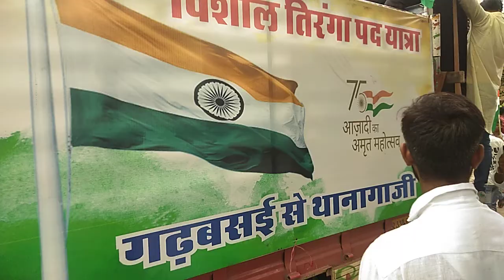विधायक कांतिलाल मीणा की विशाल तिंरगा पद यात्रा गढ़बसई से थानागाजीthanagazi tiranga#2022